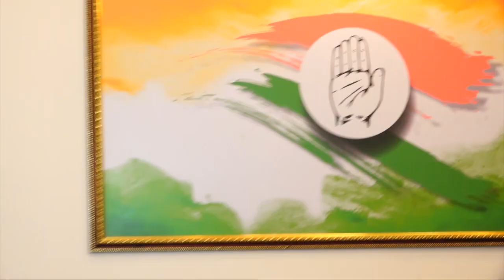टीवी का जाना-माना चेहरा काम्या पंजाबी की कांग्रेस पार्टी में एंट्री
टेलीविजन इंडस्ट्री का जाना-माना चेहरा एक्ट्रेस काम्या पंजाबी कांग्रेस पार्टी में शामिल हो गई हैं, बिग बॉस 7 और शक्ति अस्तित्व के एहसास की शो से घर-घर में मशहूर होने वाली काम्या पंजाबी ने  बुधवार को कांग्रेस पार्टी जॉइन की है।